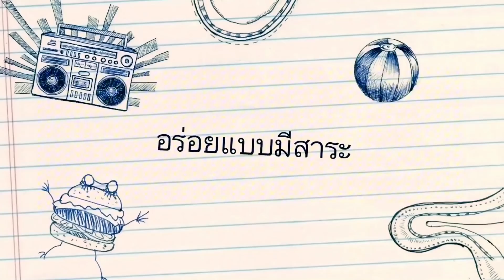ตุ๊กตาญี่ปุ่นมิจัง ตุ๊กตากําลังนิยมของคนสูงวัยคนแก่ญี่ปุ่น พูดคุยได้ เหมือนเพื่อน😍😍❣️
ตุ๊กตามิจังทําขึ้นมาเพื่อคนแก่ที่อยู่บ้านไม่มีลูกหลานอยู่เป็นเพื่อน กําลังได้ความนิยมนิยม มิจังพูดคุยได้น่ารักมากค่ะ